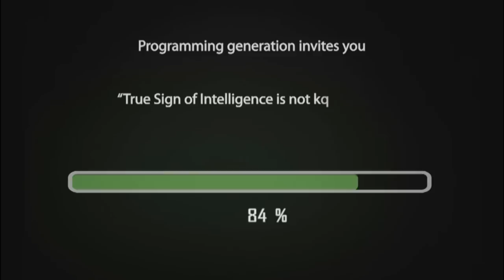Progeni 13 - official trailer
A Technical Extravaganza with pool of mind lifting Events organized by the Department of Computer Science and Engineering, Government College of Engineering, Salem.
With Enthusiastic Initialization on Feb 14, 2013 at Padmashree Muthaiyan Auditorium, GCE, Salem.
Techo Battles like Paper Presentation, Debugging, Hardware Assembling, Ethical Hacking, Web Designing, Quiz, Marketing, Gaming and More Online Events.[Feb-14]
Workshop on Web Deployment & Web Designing.[Feb-15]
Prove Yourself in the field of cinematography and your platform is here, Send your Short Films on our site, will be launched soon.
Stay update on